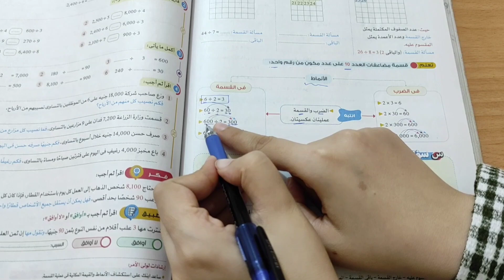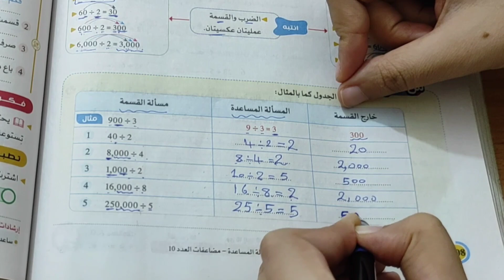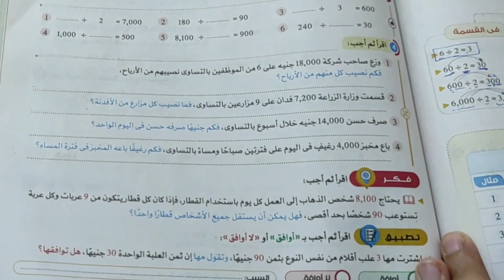درس الأنماط في عملية القسمة الدرس 7 الوحدة 7 رياضيات الصف 4 منهج 2024 التيرم الأول